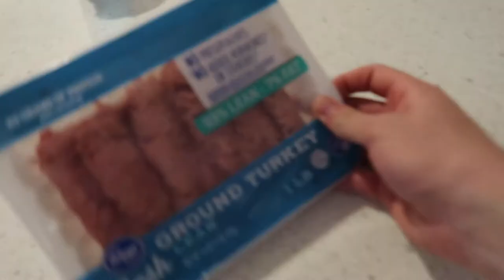my horrible addiction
today you will find out my horrible addiction...
it's not as bad as it seems lol
I also take you through a full day of eating!
today was day 23 of the 30 day vlog challenge.

 If you think my channel is funny, share it with a friend so they can benefit as well!
🎬 Binge my video series!

snap me: @justingoldberg1
 Justin Goldberg, fitness, food, fun, comedy, lifestyle, vlogs fitness channel

Snap: @justingoldberg1

bang energy, energy drinks